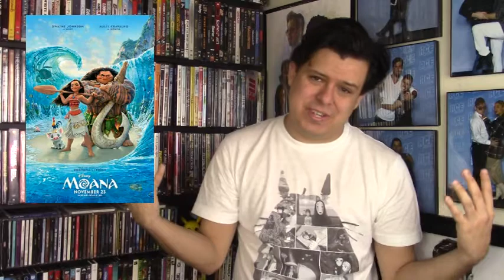Top 50 Animated Films of All-Time (#20 - #11)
LC Screen Talk Larry's Top 50 Best Animated Films of All-Time! We will be going through my favorite animated films each week as we uncover 10 films per episode until we get down to the top spot! Here we go with #20 through #11!